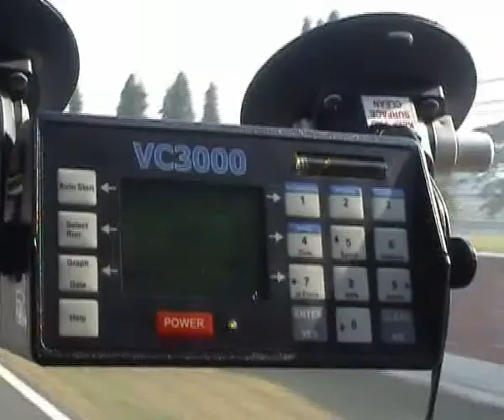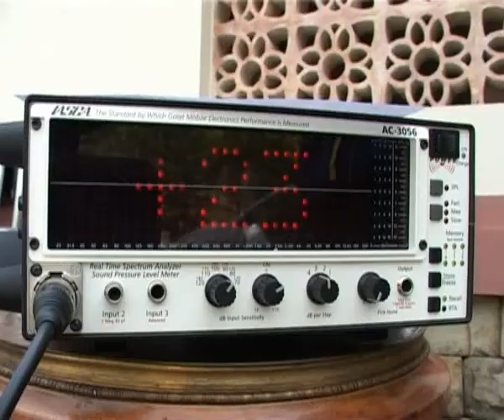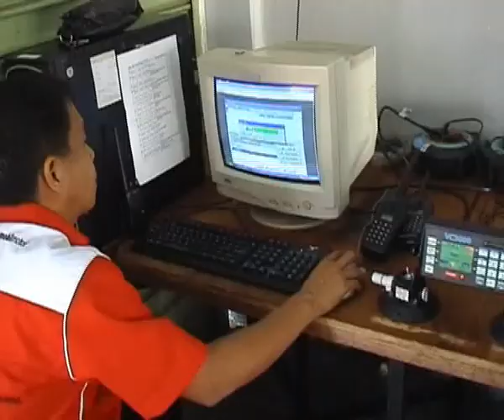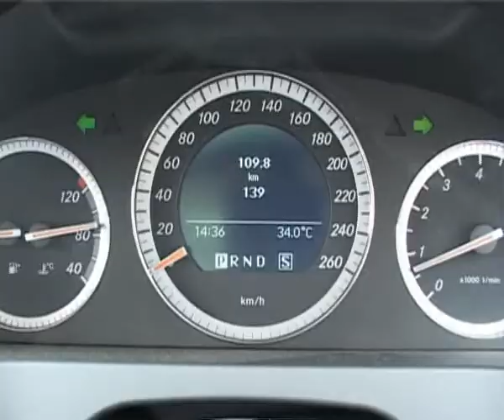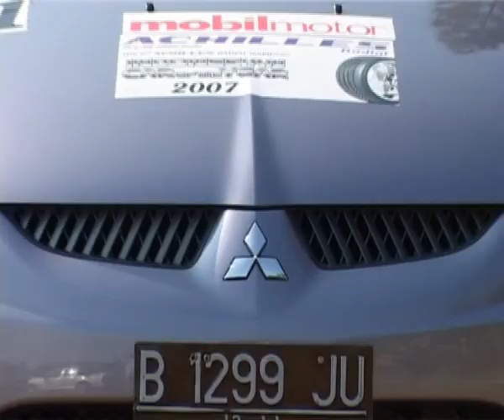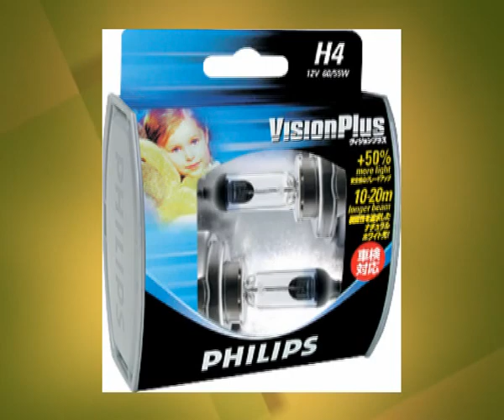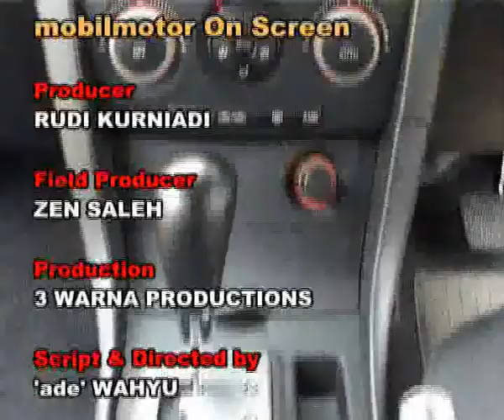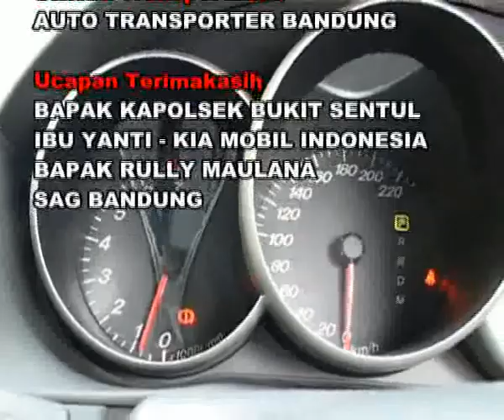2007 Indonesian Car Of The Year